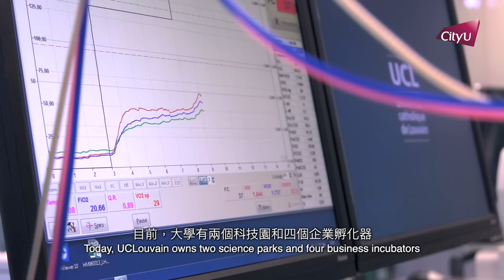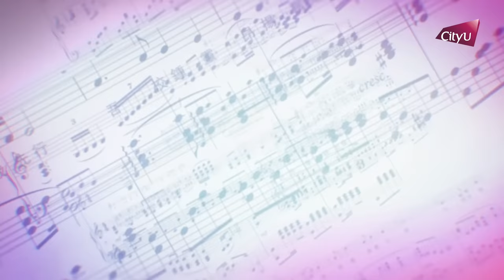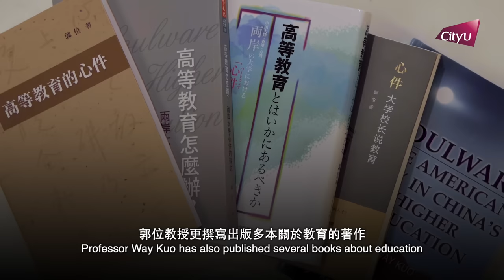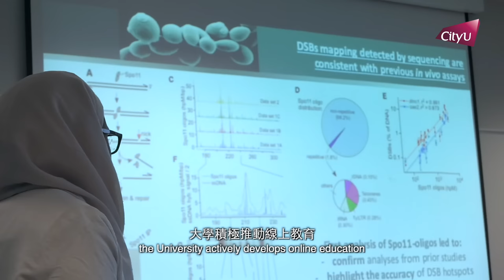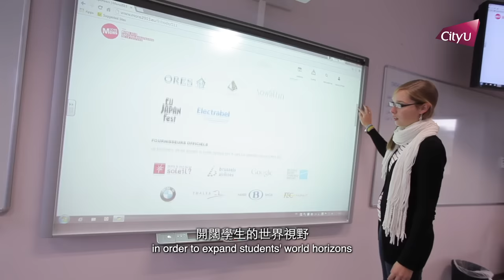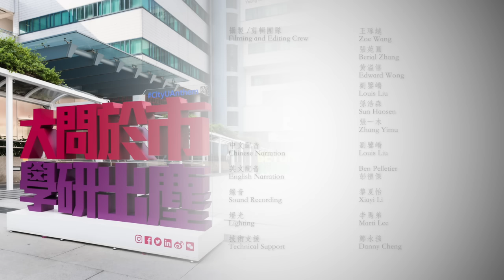Episode 8: University of Louvain 第八集：魯汶天主教大學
Episode 8: University of Louvain – One of the Oldest Universities in Europe

In this week’s episode, Professor Way Kuo, President of City University of Hong Kong, will introduce the University of Louvain (French-speaking), Belgium, which was established nearly 600 years ago and is the oldest extant Catholic university in the world. Many well-known scholars taught there in the 16th century, including the famous Renaissance humanist Erasmus, the father of modern anatomy Vesalius, cartographer Mercator and many others.

第八集：魯汶天主教大學—歐洲最古老的大學之一

本周節目，香港城市大學郭位校長會介紹比利時的魯汶天主教大學（法語）。這是現存最古老的天主教大學，距今已有近六百年歷史。於16世紀，許多著名學者在這所天主教大學任教，包括文藝復興時期著名的人文學者伊拉斯謨，現代解剖學之父維塞利亞斯，以及地圖學家墨卡托等。